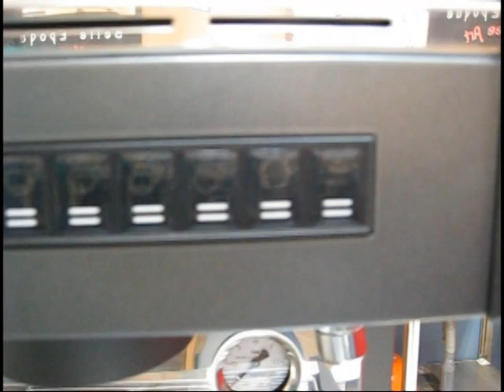大一電化社提供：マジスタ STILO ES60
＊この映像は大一電化社が提供しています
＊この映像は、セミナー内容、マシンの外観、使用の模様をお伝えする映像ですので,こ のサイトに、ご質問、ご意見を投稿されても お返事できません。

おそれいりますが、弊社サイトからメールでご質問いただきますようお願いいたします。
＊ミルクフォームは、エスプレッソマシンのスチーム力を見ていただくための映像です。